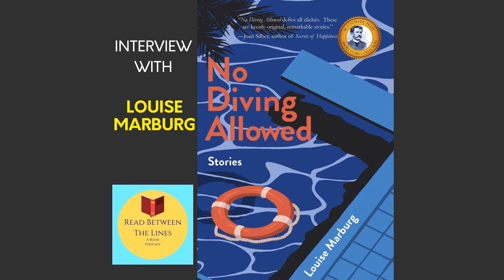Louise Marburg discusses her book, "No Diving Allowed"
Molly talks with author Louise Marburg about her book, "No Diving Allowed".

 or at Amazon right here

 Order "You Have Reached Your Destination" from an independent bookseller at this link: